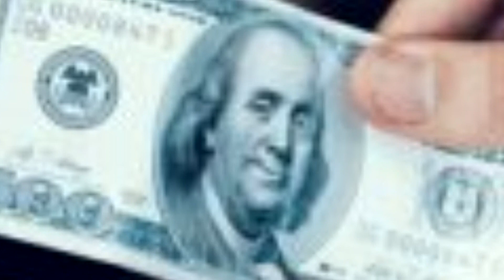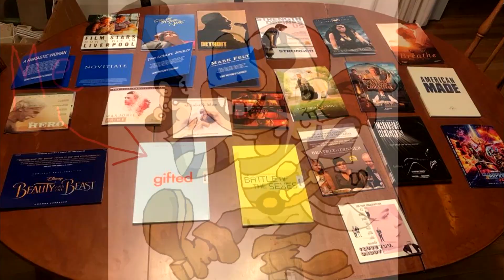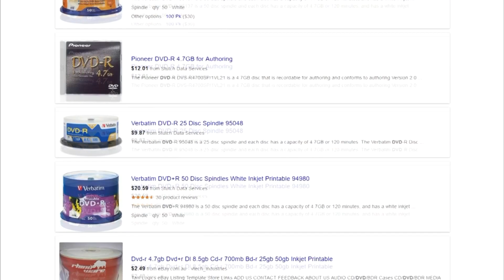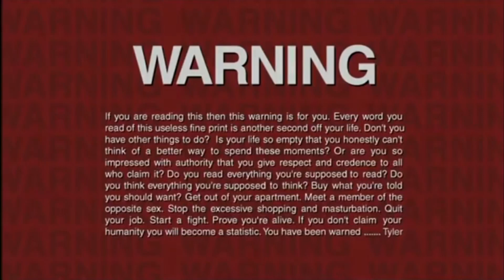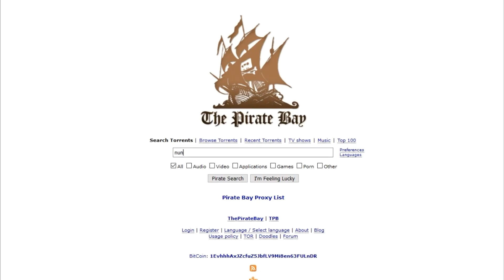How Movie Companies Can Help Stop Movie Piracy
Movie piracy is a big problem in the industry, and movie companies are partly to blame. Here's some advice for these fat-cats on how they can make paying for their content a better and more accessible experience.